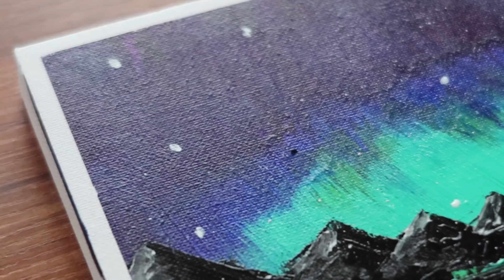Northern Lights｜Easy & Simple Abstract Acrylic Painting techniques on canvas #178｜Satisfying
Today I painted Northern Lights acrylic painting.

How to Paint Abstract Painting

-Acrylic paints
"Montmar" "Daler rowney"  "Daiso"  and "Liquitex" Acrylics.

-camera▶Cannon 5D Mark 3 / Galaxy A8